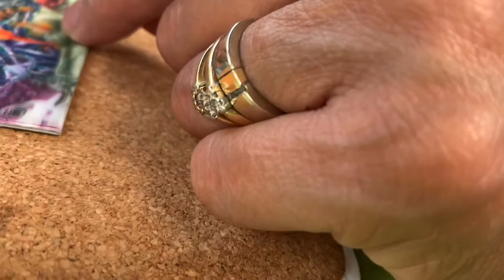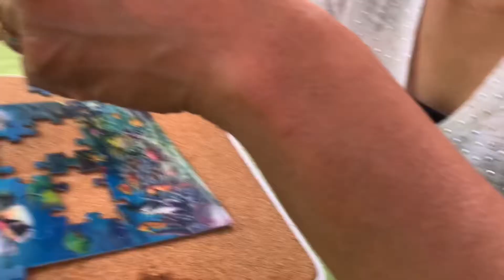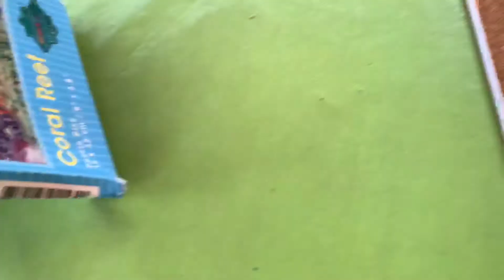All About the Joy Visiting My Inlaws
My 35 pcs puzzle challenge that took me 18 mins 58 secs. Honestly, I am not too good on this but my son will not stop annoying me. Here you go my very first long video content.